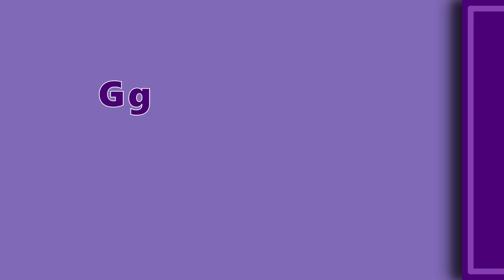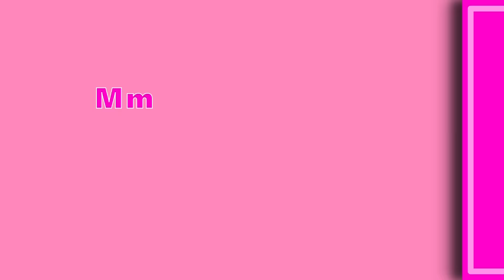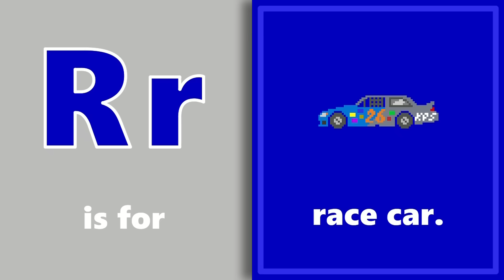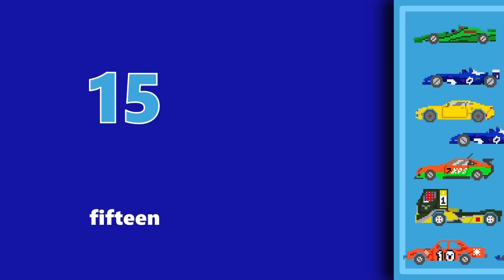Vehicles Collection Volume 11 - Street Vehicles, ABC Song, 123 Song - The Kids' Picture Show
This collection includes Vehicles UK Version 2, Vehicles ABC Song, Street Vehicles 5, Vehicles 123 Song and School Buses!